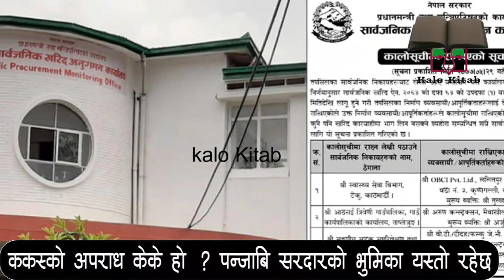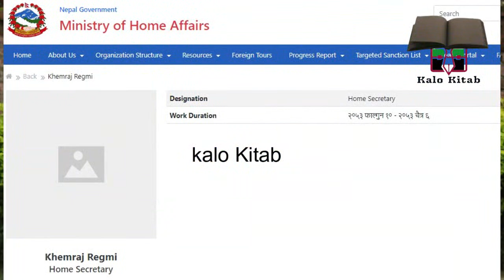गृह सचिबको बिद्रोह-ललिता निवास गोप्य रिपोर्ट रास्ट्रसंघ र मुद्राकोष नामावली,ट्रान्सप्यारेन्सि प्रमुख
बालुवाटार स्थित ललिता निवास जग्गा जहा प्रधानमन्त्रि निबास, रास्ट्र बैंक, प्रधान न्यायाधिश लगायतको आबास रहेको क्षेत्रको सरकारी जग्गा किर्ते गरि  हिनामिना प्रकरणमा संलग्न भएको आरोपमा चार जना पूर्व-सचिवविरूद्ध पक्राउ पुर्जी जारी भएको छ।

Transparancy International and United nation Nepal report | Biswa mudra kosh | griha sachib khem raj regmi sangako antarbarta-

ललिता निवासको सरकारी जग्गा व्यक्तिको नाममा पास गर्ने काममा संलग्न भएको भन्दै तत्कालीन सचिव दीप बस्न्यात, छविराज पन्त, दिनेशहरि अधिकारी र नारायणगोपाल मलेगोविरूद्ध पक्राउ पुर्जी जारी भएको बताईएको छ।

पूर्व-सहसचिव जो अख्तियारका आयुक्त समेत रहे उनी सुधीर शाह पक्राउ परिसकेका छन् भने अख्तियार दुरूपयोग अनुसन्धान आयोगका पूर्व प्रमुख आयुक्त समेत रहेका दीप बस्न्यात भने अझै फरार छन्।

आजै ललिता निवास प्रकरणमा चार जना पूर्व-सचिवविरूद्ध प्रहरीले अदालतबाट पक्राउ पुर्जी लिएको हो। तर यस अगाडी डिल्लीबजार मालपोतका प्रमुख सहित अन्य २ जना अधिकृतलाई पक्राउ गर्न पुगेको प्रहरीलाई अदालतले रोक लाएको थियो।

ललिता निवासको एक सय १४ रोपनी जग्गा व्यक्तिको नाममा कीर्ते गरेर किनबेच गर्नेमाथि प्रहरीले फेरि अनुसन्धान सुरू भए पछि प्रचण्ड नेतृत्वको माओबादि सरकार प्रति केहि आशा पलाएको छ भने बिरोधि सहित जनताहरु समेतको आसंका र आक्रोश पनि उत्तिकै देखिन्छ।

गृह सचिबको बिद्रोह-ललिता निवासको गोप्य रिपोर्ट । रास्ट्र संघ र मुद्राकोषको नामावली । गृह मन्त्रालयका पुर्व सचिब तथा ट्रान्सप्यारेन्सि इण्टरनेस्नलका अध्यक्ष समेत रहेर काम गरि सकेका खेमराज रेग्मी संगको बिशेष कुराकानी --अन्त्य सम्म हेर्ने प्रयास गर्नुहोला।
Exclusive Interview with - Khemraj Regmi | Purba Griha sachib | Transparency International Nepal ka purba adhyaksha | purba CDO |

lalitanibas jagga prakaran
pritam singh and prachanda
india nepal
nakkali bhutani saranarthi prakaran
kalo kitab exclusive antararta

कालो किताब रिसर्च ब्युरो  | kalo Kitab Research Bureau || Nepal's No. 1 News TV | कालो किताब रिसर्च टिभि | मनोरंजन र ज्ञानको संग्रह  | हाम्रा भिडियोहरु फरक छन् तर अत्यन्तै बिशिस्ठ पनि छन् | केहि भिडियोहरु कन्टेन्ट निर्माताबाट कपिराईट अधिकार | यस च्यानलमा उपलोड़ गरिएको हो। कुनै जिज्ञासा भए कमेण्ट गर्नुहोला।

कालो दैनिकी ।  कालो रात।  कालो संसार।  कालो पुस्तकको कालो रिपोर्ट।  निस्पट्ट , चकनमन्न थियो त्यो रात साहित्य , समिक्षा, आलोचना र समालोचनाको अर्को नाम हो , कालो किताव
पत्रकार, लेखक, बिज्ञ र अनुसंधानकर्मिहरुको पुस्तक , उपन्यास , कथा , अध्ययन प्रतिबेदन , समाचार र स्थलगत रिपोर्टको बिश्लेशणात्मक, बिबेचानात्मत र आलोचनात्मक र समालोचनात्मक संग्रह।

इतिहास , समाचार , कथा र उपन्यान्सको संयोजन।  हाम्रा भिडियोहरु फरक छन् तर बस्तुगत र तथ्यपरक छन्।
नेपालि समाज , राजनीति र संस्कृति र सामाजिक मूल्य मान्यताको यथार्थ चित्र। समाजको बिकाश, प्रगति र रुपानतरणका लागि। विश्व घटना र इतिहासका महत्वपुर्ण बिषयहरुको बिमर्श।
नेपालको इतिहास , बर्तमान र भविस्यको चलचित्र। शान्त नेपाल , नेपाल मौन छ । Silence Nepal। Nepal is silent तर आज बोल्दै  छ नेपाल। खुल्दै छ रहस्य।  आज बाट प्रसारण सुरु भैसकेको छ नेपाली टेलिभिजन।